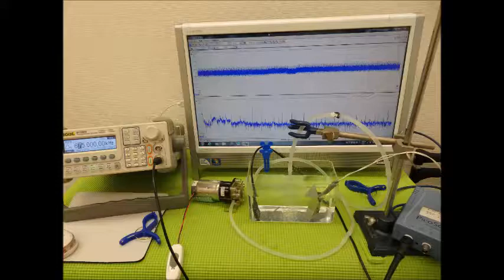超音波システムの設計技術 ultrasonic-labo